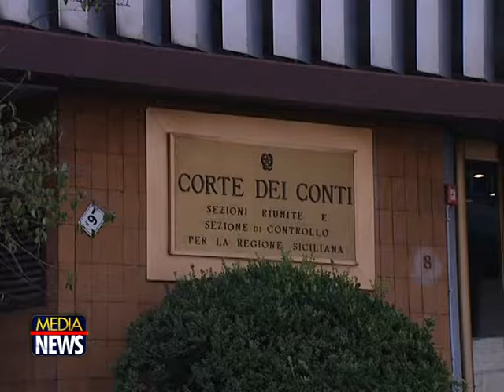Corte dei conti, inchiesta sui rifiuti Indagati anche Crocetta e Orlando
Una inchiesta choc sulla gestione della raccolta differenziata in Sicilia. La Procura regionale presso la Sezione giurisdizionale della Corte dei conti ha notificato un “invito a dedurre” tra gli altri, al presidente della Regione Rosario Crocetta, al sindaco di Palermo Leoluca Orlando e ai rispettivi predecessori Raffaele Lombardo e Diego Cammarata. L’invito a dedurre, nel giudizio contabile, è assimilabile all’avviso di garanzia o all’avviso della conclusione delle indagini preliminari previsti nel procedimento penale.

A Crocetta e Orlando, a Cammarata e Lombardo, e ad altri ex burocrati è contestato un danno erariale-monstre arrecato al Comune di Palermo: quasi 21 milioni di euro. L’indagine, nata da un esposto del Movimento cinque stelle, ha fatto emergere, tra le altre cose, i costi sostenuti dalle pubbliche amministrazioni a causa del mancato raggiungimento dei livelli minimi di raccolta differenziata. Costi legati, ad esempio, alla necessità di conferire gli stessi rifiuti in discarica.

Saranno Orlando e Crocetta a “dividersi” circa la metà del danno contestato dalla Corte. Il sostituto procuratore generale Maria Concetta Carlotti ha chiesto infatti al sindaco Leoluca Orlando un risarcimento di oltre 6,1 milioni di euro, mentre la cifra addebitata a Crocetta è di 4,3 milioni di euro. Quasi due milioni il danno contestato a Raffaele Lombardo, meno di 180 mila euro quello contestato a Diego Cammarata. Oltre a loro, l’invito a dedurre è stato notificato all’ex dirigente generale del dipartimento rifiuti Marco Lupo (danno contestato di 1,1 milioni di euro), agli ex assessori all’ambiente Michele Pergolizzi (danno di quasi 180 mila euro), Giuseppe Barbera (quasi tre milioni), Cesare Lapiana (danno contestato di oltre due milioni), e ai due commissari delegati per l’emergenza rifiuti in Sicilia Giuseppe Pirrone (danno contestato da 944 mila euro) e Pietro Lucchesi (940 mila euro).

La nota del sindaco di Palermo

"A seguito di esposto presentato dal Movimento 5 Stelle, la procura della Corte dei Conti ha, doverosamente, aperto una istruttoria. Fornirò ogni necessario chiarimento, tenuto conto peraltro che, tale servizio non era gestito dal Comune di Palermo ed essendo gestito da un commissario regionale su disposizione di un provvedimento del Governo nazionale".

È quanto dichiara il Sindaco di Palermo, Leoluca Orlando, in merito alla notizia, diffusa da alcuni organi di stampa, di una inchiesta della Corte dei Conti inerente la gestione dei rifiuti in Sicilia. (livesicilia)